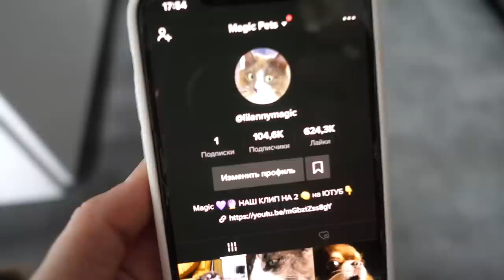НОВАЯ КОМНАТА ПИТОМЦЕВ! Полная переделка! Покупки в ИКЕА для кошки и собак! РУМТУР и ХРАНЕНИЕ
Новые удобные коробки корма Platinum! Заказывай
ЛЕТО! Ожидание и Реальность Глазами Собаки ▼ЖМИ▼